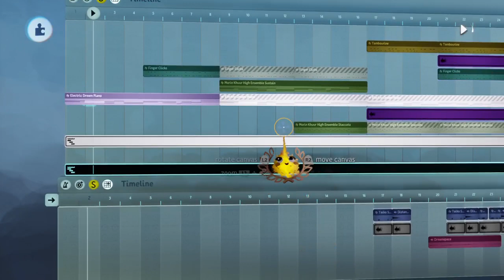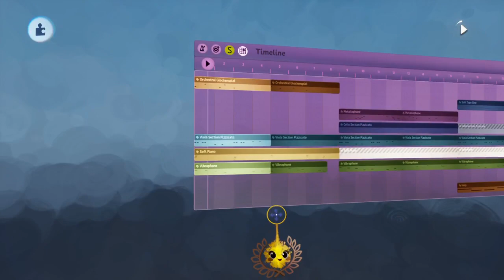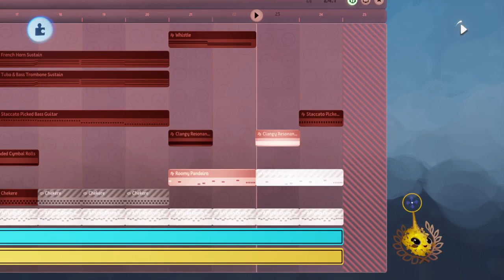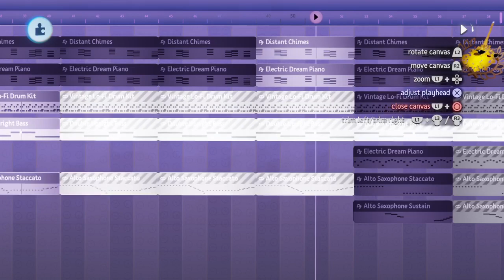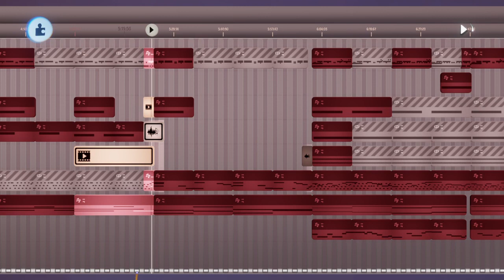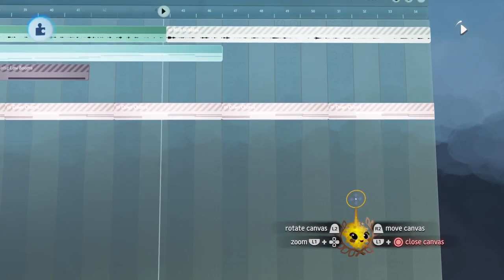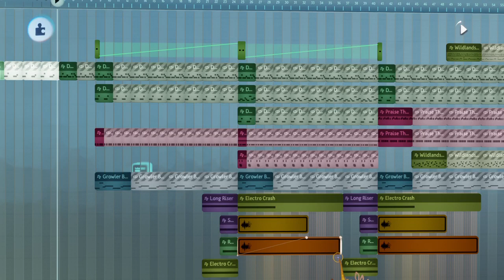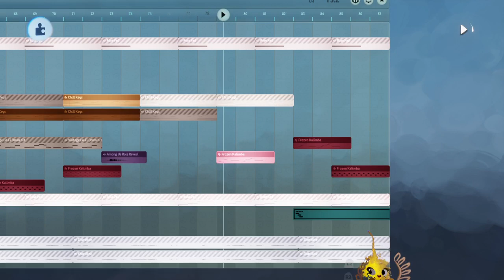Dreams Sounds: The Ambient Jam